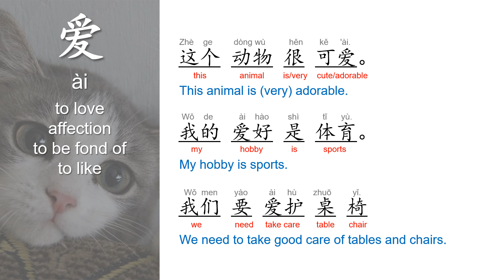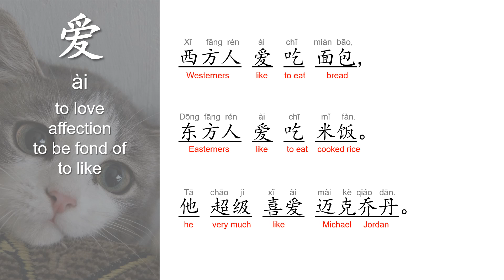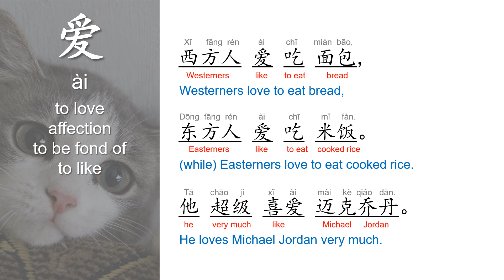Chinese Vocabulary 365-2